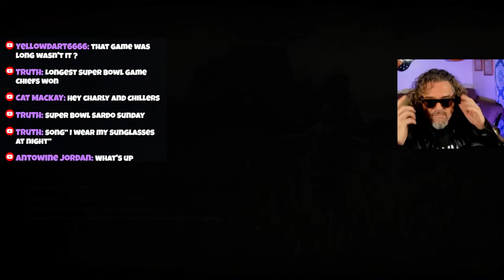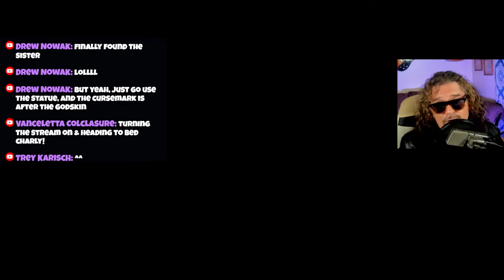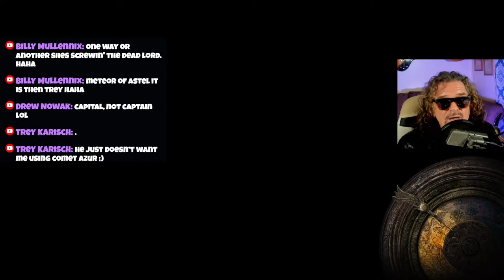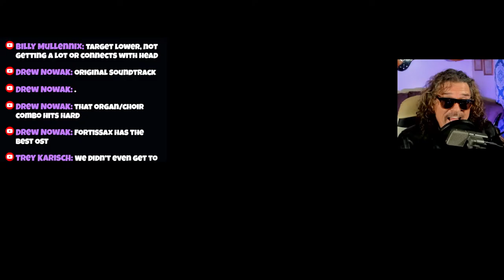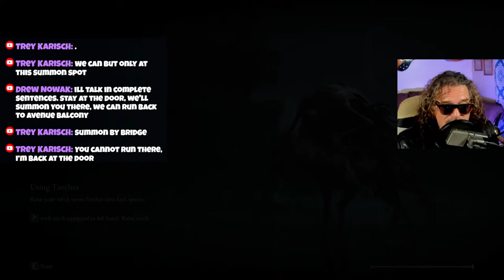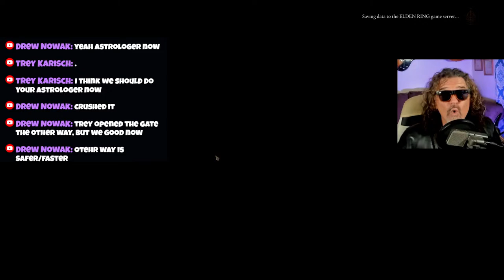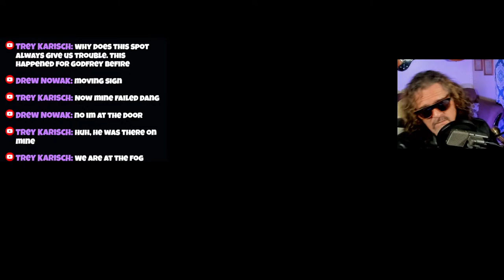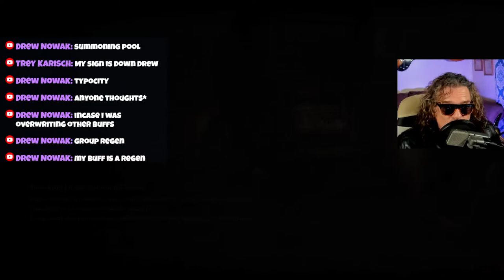Elden Ring- After Foosball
Tips are not necessary but greatly appreciated!